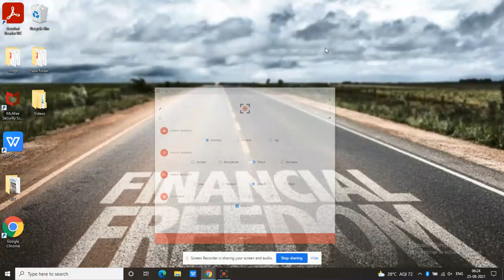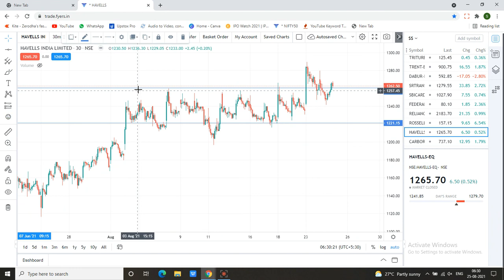Havells india share latest news | Havells share latest news today | Havells india share analysis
Havells india share is trading in a range for a months and have given breakout and holding that level. We can make a position with small SL and book atleat 2 times profit of SL. Havells india Share is under buy radar. This can be a good pick to enter and hold for short term as well as long term gain.This share can give a big profit with small stop loss. Buy only if meet our terms. Please before taking any decision consult your advisor.